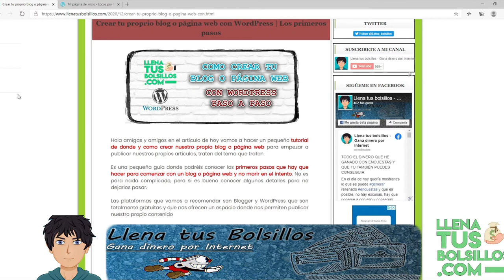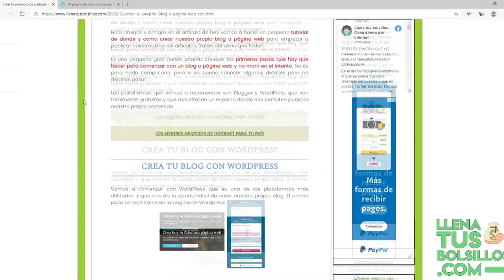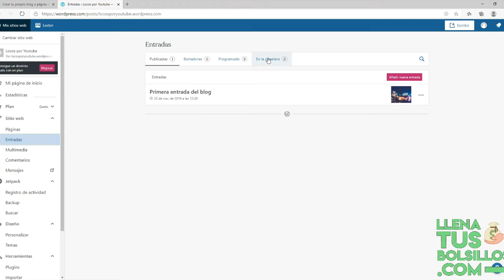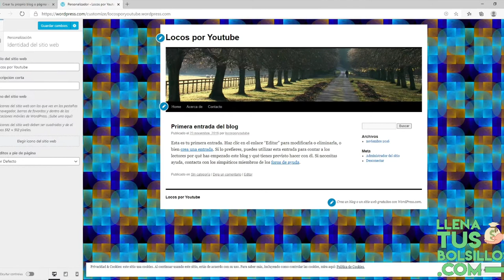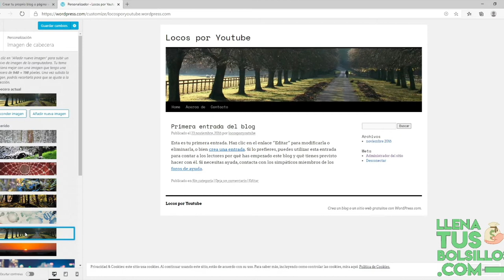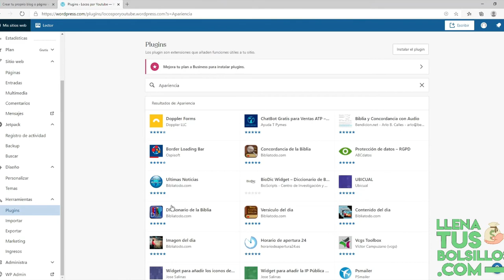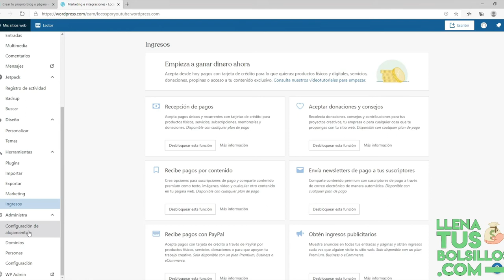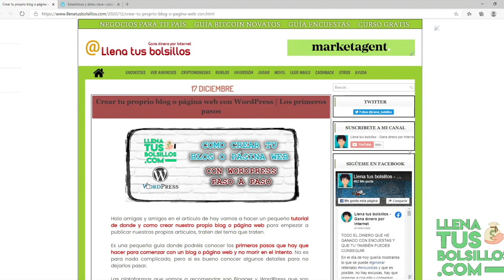Como crear tu página web con Worpress | Información completa en Español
🔴  NUEVO VÍDEO   🔴

En el artículo de hoy tenemos una guía de Wordpress en español donde vamos a aprender como crear una página web o blog con facilidad.

Wordpress es una herramienta gratuita que se puede utilizar en internet para crear nuestro negocio o hacerlo crecer.

● Llenatusbolsillos.com